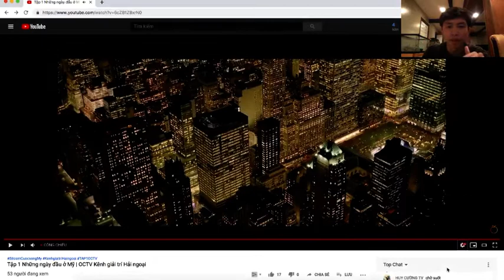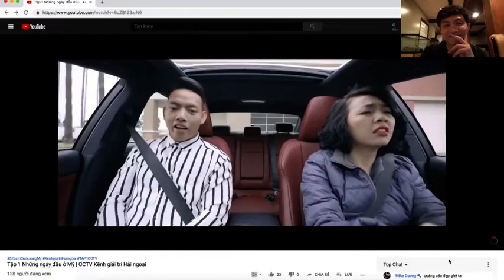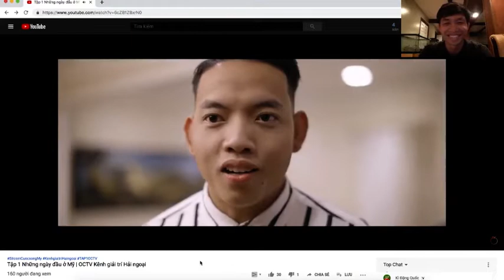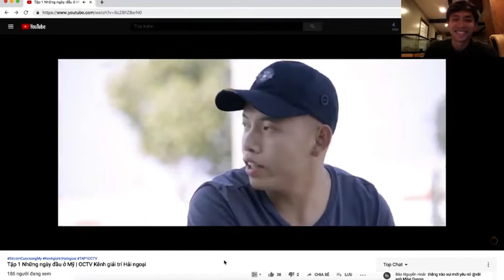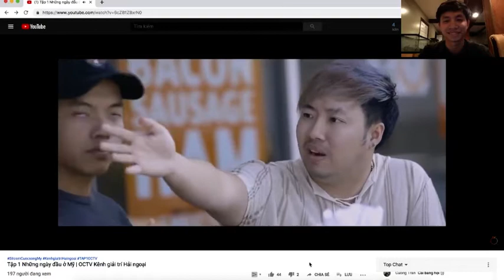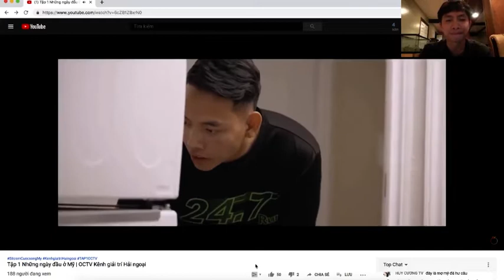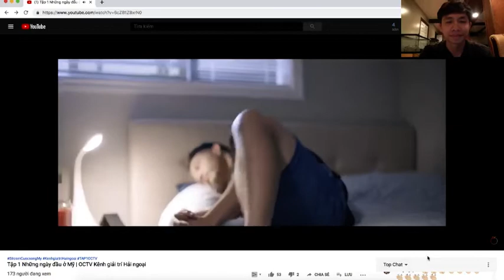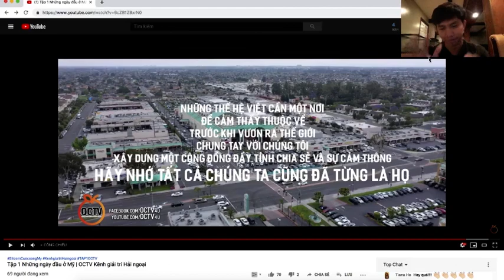60|Reaction| Tập 1 Những ngày đầu ở Mỹ | OCTV - WinHuynh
Mình chia sẻ những cảm xúc nhỏ của mình về video của kênh OCTV ở hải ngoại về cuộc sống Mỹ dưới dạng film sitcom là 1 làn gió mới cho kênh giải trí ở Mỹ. Các bạn xem giải trí và ủng hộ nhé.

làm vlog, sự thật về Cuộc Sống Mỹ, cuộc sống mỹ,điều cần biết, ý nghĩa cuộc sống, chia sẻ cuộc sống,chia sẻ thân mật, reaction, cảm nhận video.